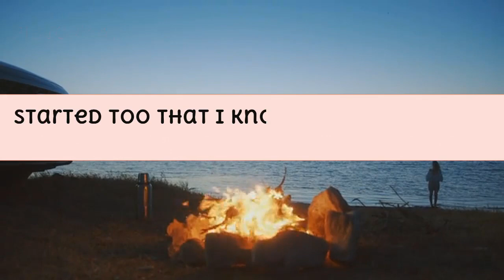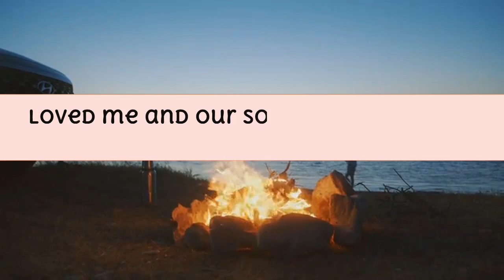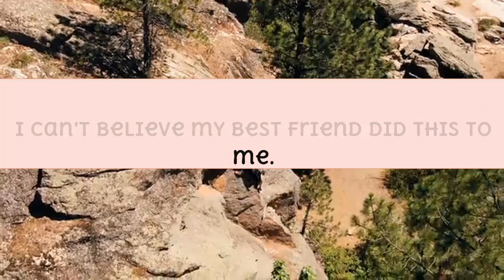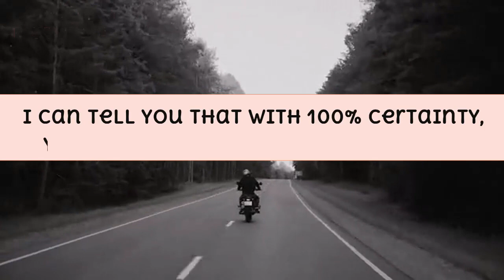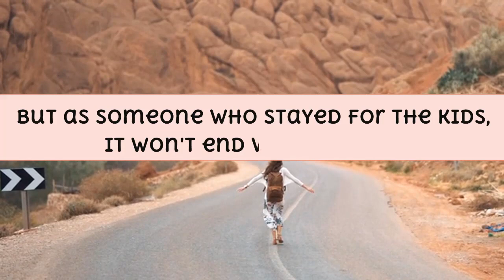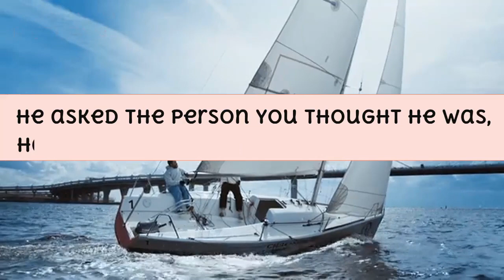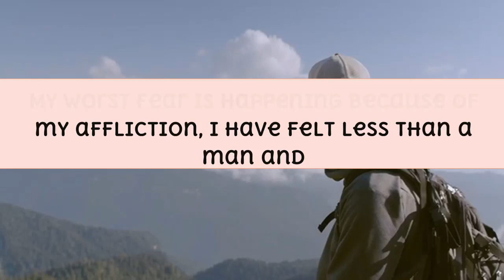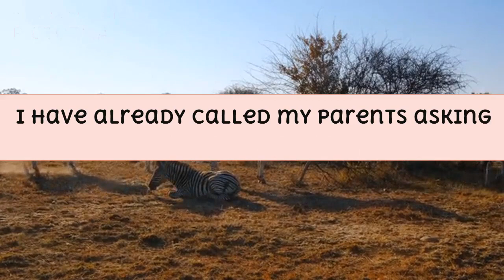After My Son Was Born My Wife Cheated On Me I Made Investigation And I Found Proofs In Our Gabage